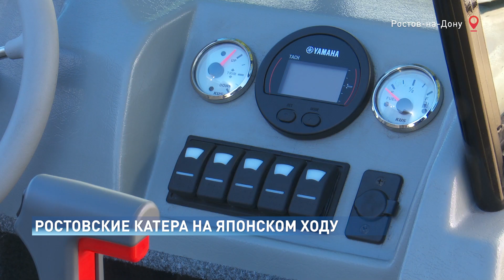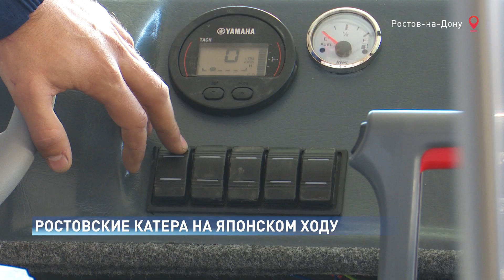На ростовские алюминиевые катера будут ставить мощные японские моторы